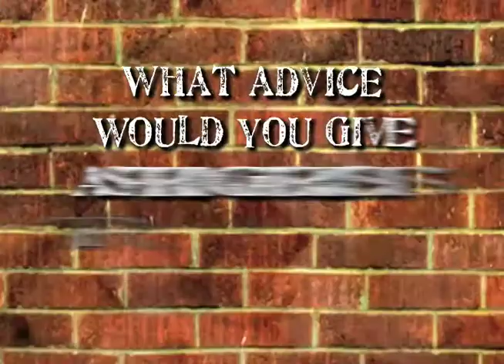Harold "Future" Simmons Segment Master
::Rep your Voice::This is an interview we did with Future from Biscuits and Gravy as part of the "Stay Away" project.